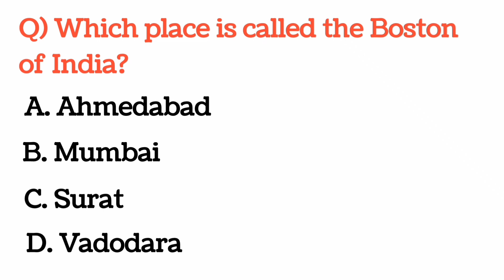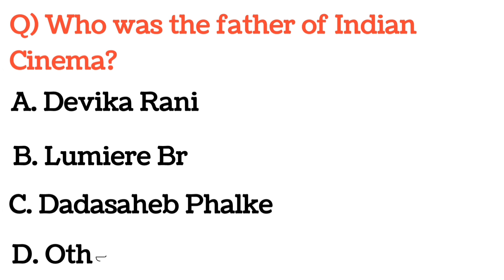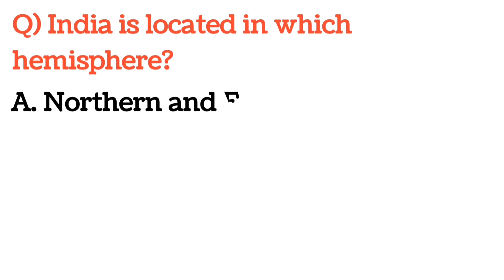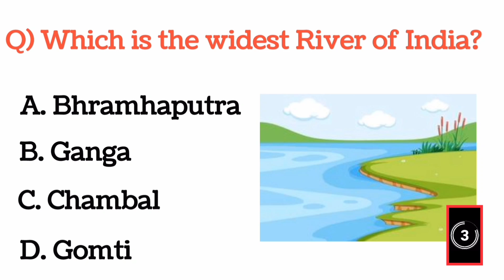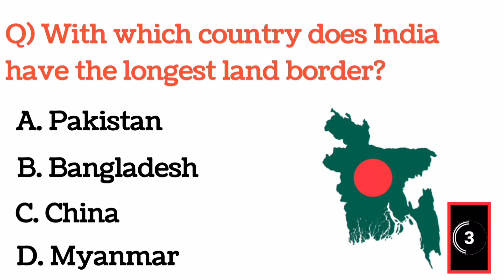Top 10 GK India 🇮🇳 Question and Answers || Gk questions and answers in english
Top 10 GK  India 🇮🇳 Question and Answers  || Gk questions and answers in english  || Gk questions and answers

Your Quries:
Top 10 world gk questions and answers
Gk
world gk questions and answer
world gk questions and answers  in english
gk questions and answers in english
gk India questions and answers
General knowledge
work gk study
world gk facts
gmail questions
gk questions and answers english mein
gk afroz
gk ke question
gk shaheen
gk gs
gk quiz
gk byvthe world og gk
gk ke sawal
gk in english questions answer
gk in english questions
gk in english for navidaya
gk in english case
gk in english India
mcq
mcq gk for competitive exams in english
it's gk questions and answers
it's interview questions and answers
some amazing interesting gk questions and answers and facts
100 gk questions world gk quiz questions and answers